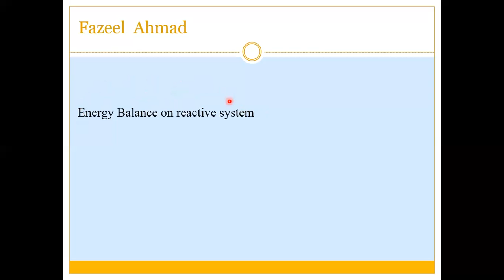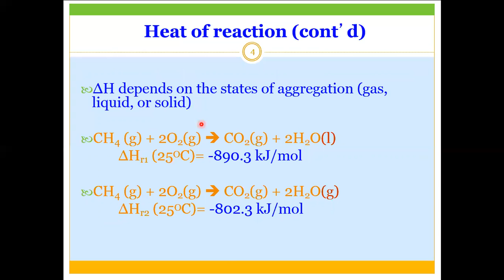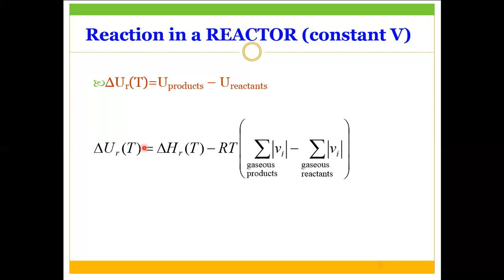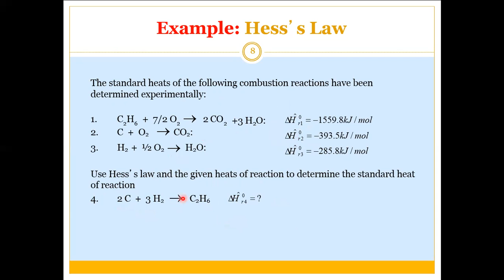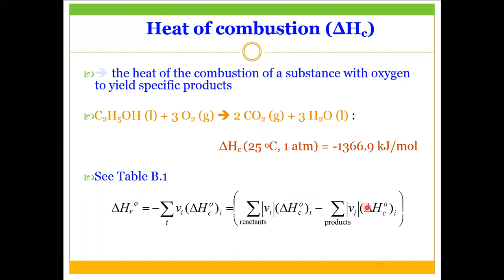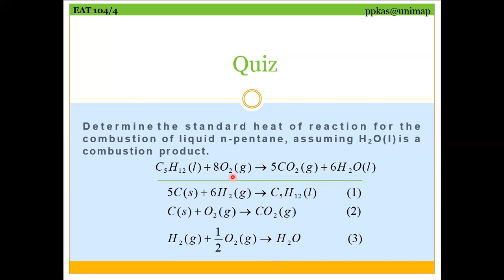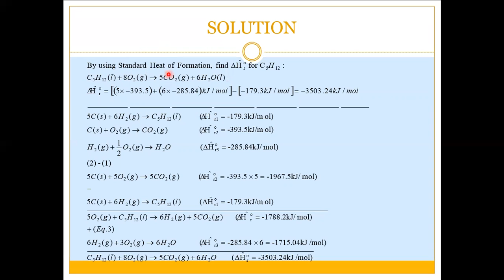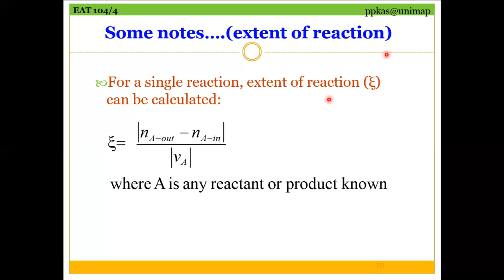Lectrure on Energy Balance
Energy Balance on reactive system
Heat of reaction calculation from heat of formation
Heat of reaction from heat of combustion data
Heat of reaction